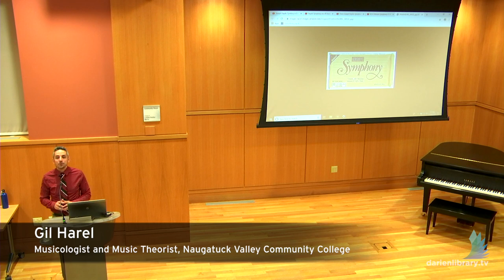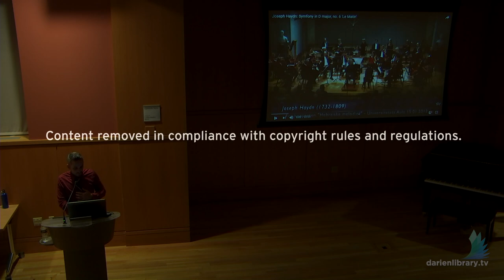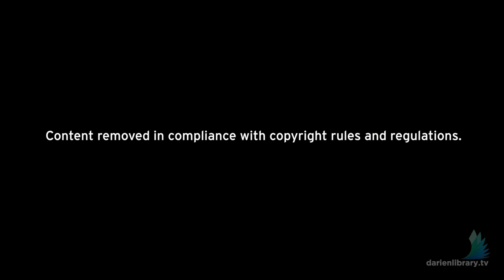Into the Enlightenment, Part II: The Birth of the Symphony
On Tuesday, November 26, 2019, Gil Harel returns with the second lecture in his Into the Enlightenment series.

Central among the creations of the classical period was the genre known as "symphony." Though it would come to be a large-scale work, early examples in this style are remarkable for their brevity and Spartan instrumentation. In this lecture, Dr. Harel will show how the symphony developed, and who the key figures in this idiom were.

Gil Harel (PhD, Brandeis University) is a musicologist and music theorist whose interests include styles ranging from western classical repertoire to jazz. Previously, he has served on the faculty at CUNY Baruch College, where he was awarded the prestigious "Presidential Excellence Award for Distinguished Teaching", as well as the Southwestern University of Finance and Economics in Chengdu, China. Currently, he teaches at Naugatuck Valley Community College, where he was presented with the "Merit Award for Exemplary Service to the College." At NVCC, Dr. Harel conducts the college chorale, a cappella ensemble, teaches music history and theory, and serves as musical director of theater productions. Outside of teaching, he enjoys staying active as a pianist and vocalist.